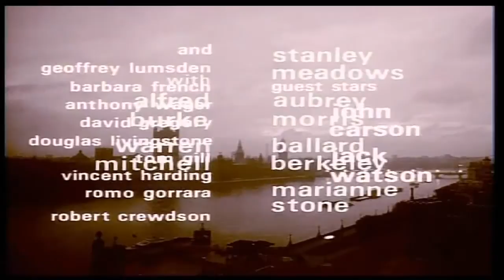Night Caller - Directed by John Gilling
The inhabitants of Ganymede need to find mates from another world or they will become extinct. They soon discover a suitable breeding stock amongst the females of planet Earth. After receiving an unusually high number of reports of missing women, policeman Detective Hartley (Alfred Burke) begins to search for an explanation.

Meanwhile, Jack Costain (John Saxon), an earnest American scientist, investigates the dramatic increase in UFO activity.

Directed By
John Gilling
Produced By
Ronald Lilies & John J Phillips

Cast
John Saxon - Dr. Jack Costain
Maurice Denham - Dr. Morley
Patricia Haines - Ann Barlow
Alfred Burke - Detective Supt. Hartley
Warren Mitchel - Reg Lilburn
Stanley Meadows - Det. Tom Grant
Aubrey Morris - Thorburn
Ballard Berkeley - Cmdr. Savage
Marianne Stone - Madge Lilburn
Geoffrey Lumsden - Col. Davy

Colour Format: 4:3
Region: 0
Sound: Dual Mono
Encryption: CSS